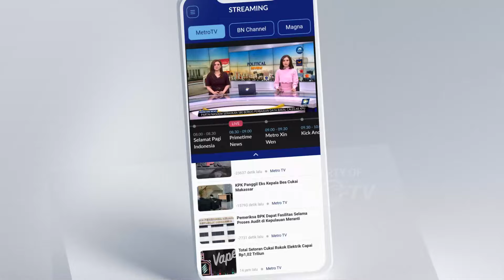Menaker Tegaskan Batas Akhir Pembayaran THR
MetroTV, Kementerian Ketenagakerjaan Atau Kemenaker menegaskan kewajiban perusahaan untuk membayar tunjangan hari raya pekerja paling lambat 3 april 2024.